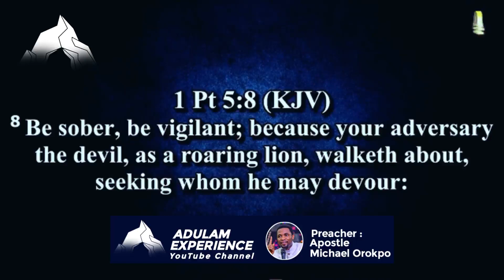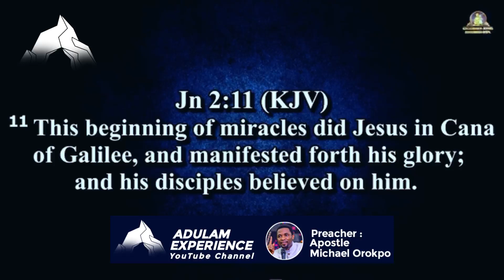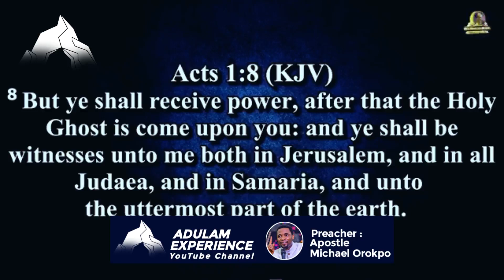NO DEVIL CAN OPPRESS YOU AFTER WATCHING THIS VIDEO I APOSTLE MICHAEL OROKPO